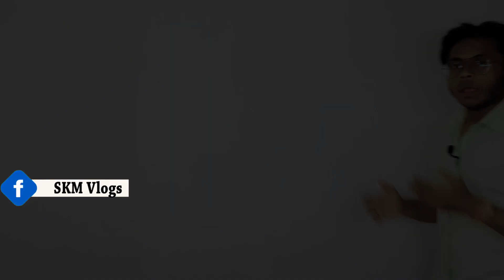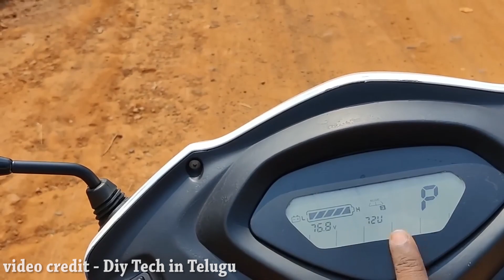120Km Range!! Honda Activa Electric Conversion Kit - Price & All Details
120Km Range!! Honda Activa Electric Conversion Kit - Price & All Details || Honda Activa Electric By skmautoandvlogs

Convert petrol Activa scooter to electric instantly, full details of the cost

Honda has recently confirmed that the company is working on the Activa Electric Scooter. The company will launch the all-electric Honda Activa scooter in the coming times. There is a lot of interest in the electric version of this scooter even before its launch. Some customers don't even want to wait for the launch of the electric model and want to experience the electric version firsthand.

Video Copyright goes to = Diy Tech n Telugu